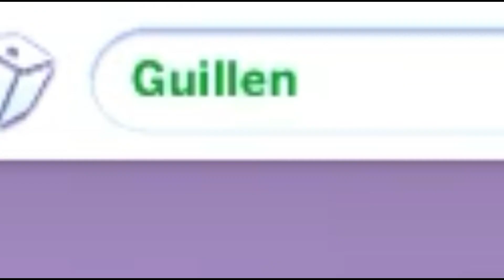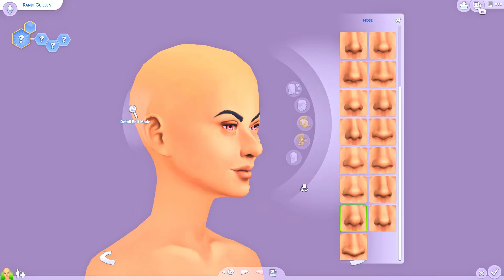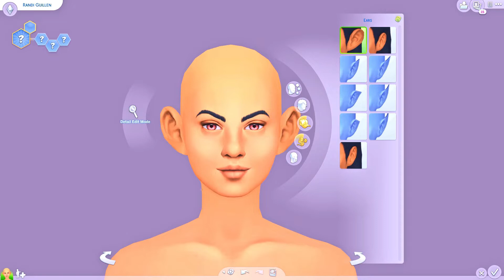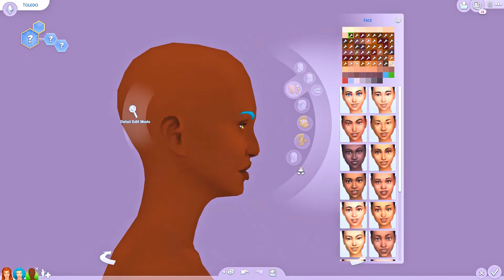I BEEN DRANKIN' | SIMS 4 RANDOM GENETICS CHALLENGE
♥ Show More ♥

Well, you didn't ask for it, but you got it anyways! Here's my tipsy attempt at the Sims 4 Random Genetics Challenge!

UPBEAT AND ENERGETIC BACKGROUND MUSIC | "The Best Of Us" | Free Motivational Background Music by Nicolai Heidlas and Alvaro Angeloro